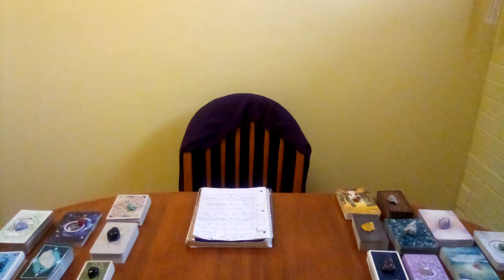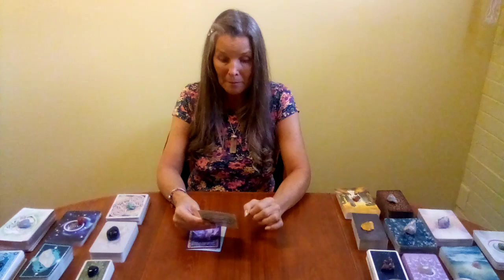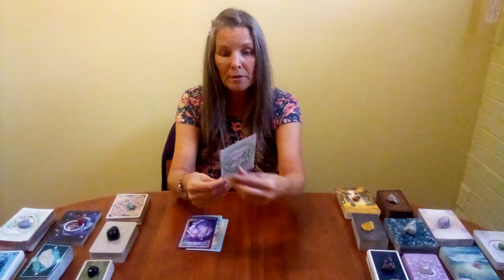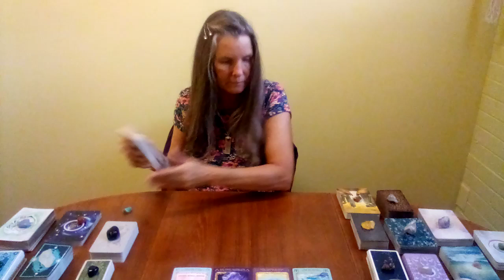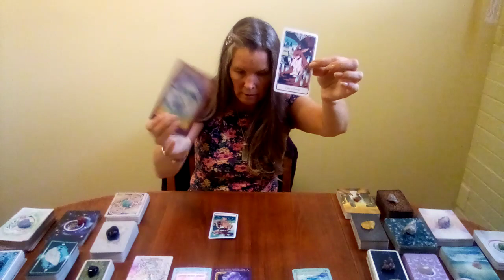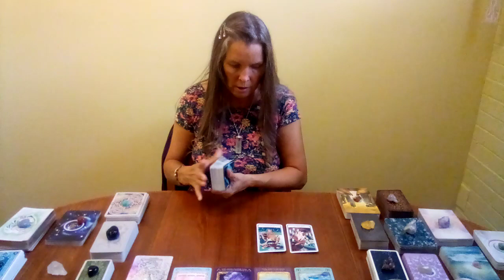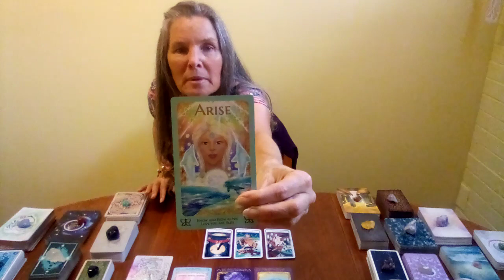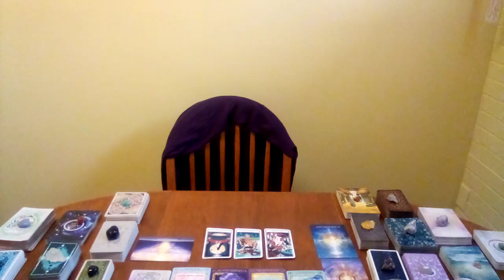♉TAURUS SEPTEMBER 2023 MONTHLY🌻U Are Remembering Who U R & Expressing Your Powerful Self With Grace🌻